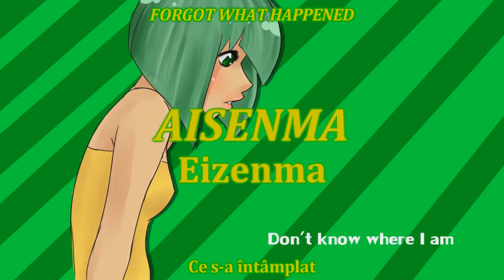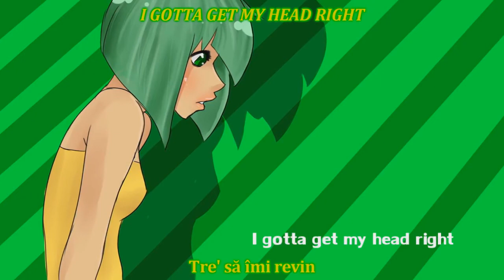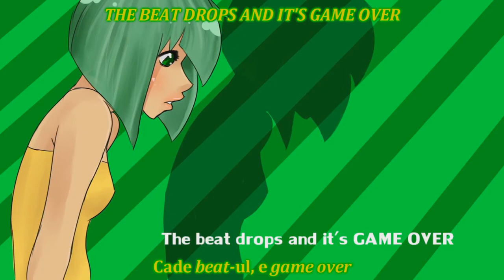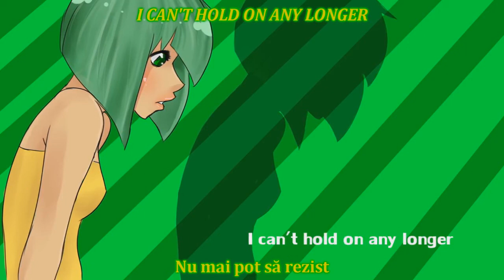[sub RO + romaji] SONiKA - aiSeNMa [HD]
Astăzi avem "aiSeNMa [eng.] / eiZeNMA [ro.]".

(Despre aiSeNMa)
Titlu original: aiSeNMa
Voce: SONiKA
Producător(i): Circus-P / Doofus-P (デュファスＰ) / matt9five (muzica și versurile)
poză: Circus-P / Doofus-P (デュファスＰ) / matt9five
An: 2011